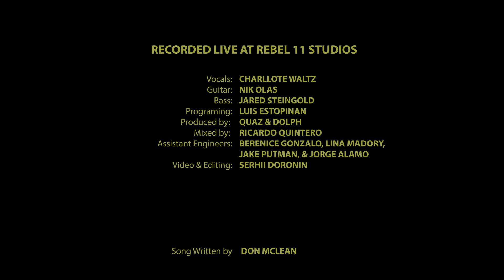American Pie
Live cover of American Pie by Don Mclean
Recorded at Rebel 11 Studios

Video & Editing: Serhii Doronin

Vocals: Charlotte Waltz
Guitar: Nik Olas
Bass: Jared Steingold
Programing: Luis Estopinan

Produced by: Quaz & Dolph
Mixed by: Ricardo Quintero
Assistant Engineers: Berenice Gonzalo, Lina Madory, Jake Putman, & Jorge Alamo